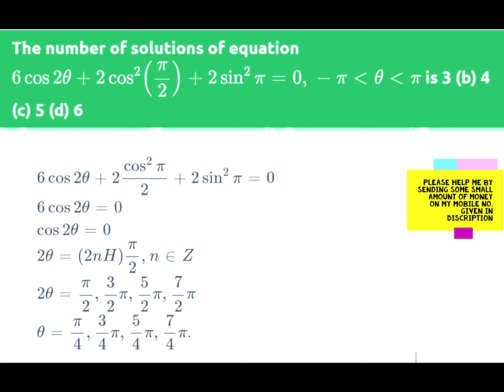Number of solutions of equation 6cos^2θ+2cos^2{π/2} + 2sin^2{π} = 0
4. Number of solutions of equation 6cos^2θ+2cos^{2π/2} + 2sin^2π = 0 ,

HELLO GUYS,
                         I will upload more and more videos of solved questions of maths with stepwise solution whenever i get time so please subscribe my channel and don't unsubscribe it PLEASE PLEASE PLEASE

मुझे आपकी मदद चाहिए..

@ through paytm,googlepay,phonepay,

calculus,higher mathematics,integration,formation of differential equations,Study 24,maths concepts,free study,Hindi and English video,assignment solution,help me in my assignment,higher maths solution,first year maths solution,help me sending money,google pay,
Binomial Theorem Matrices
Determinants Functions
Logarithm Complex Numbers
Hyperbola Ellipse
Parabola Circles
Straight Lines 3D Geometry
Limits, Continuity and Differentiability Differentiation
De-Moviers Theorem Integration
Differential Equations Angle Measurement
Quadratic Equations Theory of Equations
Arithmetic Progression Harmonic Progression
Methods of Differentiation Sets Relations and Functions
Linear Equations Limits of Functions
Central Limit Theorem Mean value Theorem
Integers
Fractions and Decimals
Data Handling
Simple Equations
Comparing Quantities
Rational Numbers
Practical Geometry
Perimeter and Area
Algebraic Expressions

JEE Main 2021 Question Papers With Solutions
JEE Main and JEE Advanced Important Links
JEE
JEE Main
JEE Main Answer Key
JEE Main Question Paper
JEE Main Question Paper Analysis
JEE Main Sample Papers
JEE Advanced
JEE Advanced Eligibility Criteria
JEE Advanced Registration
JEE Advanced Syllabus
JEE Advanced Crash Course
JEE Advanced Exam Answer Keys
JEE Advanced Paper Analysis
JEE Advanced Previous Year Papers
JEE Advanced Sample Papers
CBSE
ICSE
CAT
IAS
NEET
Commerce
NCERT
IAS Coaching
CBSE Sample Papers
CBSE Question Papers
EXAMS
CAT Exam
GATE Exam
IAS Exam
UPSC Exam
UPSC Syllabus
UPSC 2022
Bank Exam
Government Exams Class 1st - 3rd
Free CAT Prep
Free IAS Prep
Physics
Chemistry
Biology
Home Tuition
Calculators
Formulas
NCERT Solutions
NCERT Exemplar
ICSE Selina Solutions
STATE BOARDS